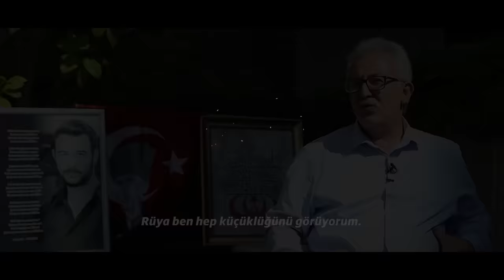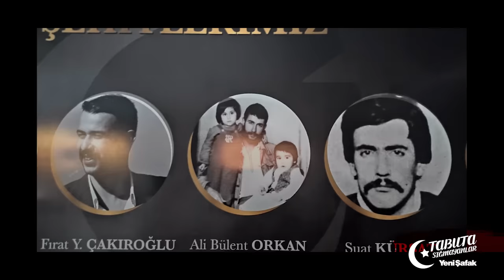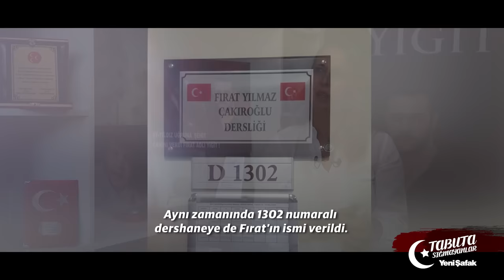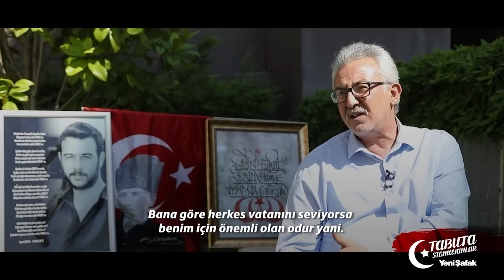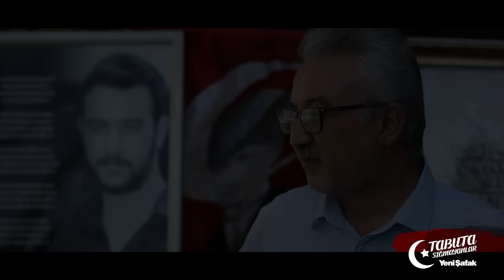Tabuta Sığmayanlar: Şehit Fırat Yılmaz Çakıroğlu (99. Bölüm)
Tabuta Sığmayanlar programında; 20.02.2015'de Ege Üniversitesi'nde teröristlerce şehit edilen tarih bölümü öğrencisi Fırat Çakıroğlu'nun aziz hatırasını yâd ediyoruz.

Kamera: Ömer Lütfü Gözsüz / Mehmet Miraç Çiçek / Recep Çelik